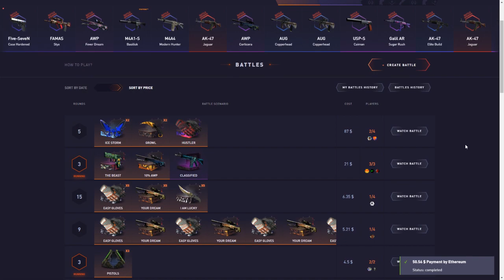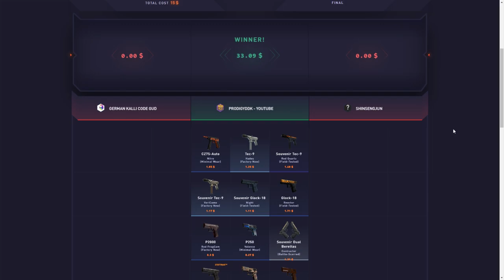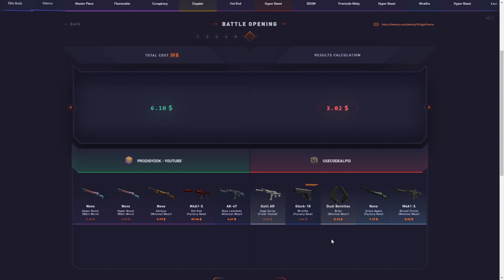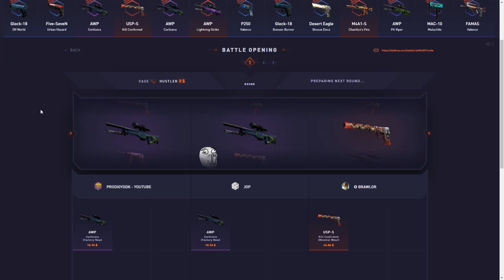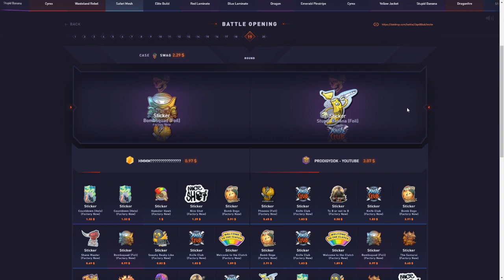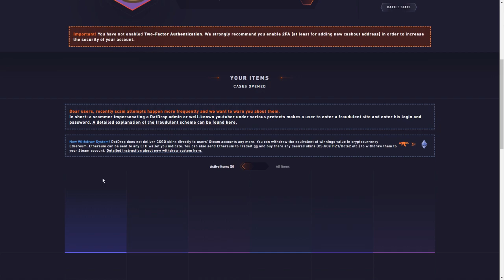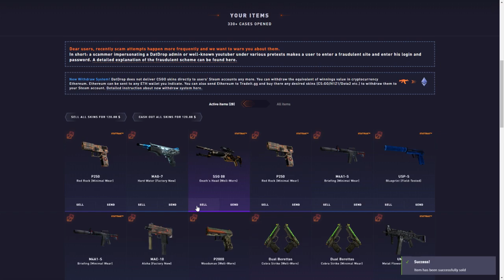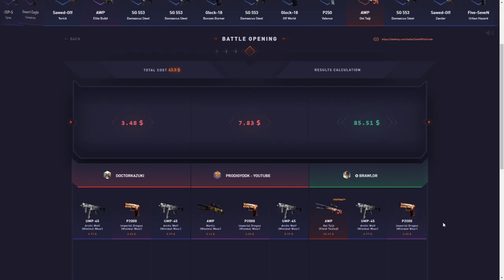Episode #01 Datdrop on a budget | What cases to do with 50$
You can do whatever you want with 50$ lol, this is just my personal opinions xD